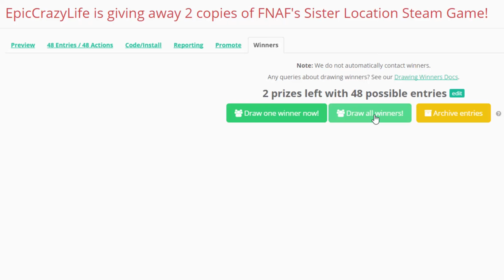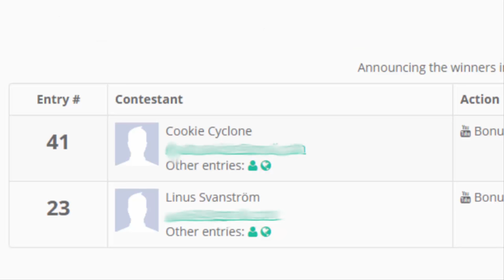ALTO'S ADVENTURE (ANDROID Gameplay Video) | Giveaway Winner announcement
Hi Crazy Crew! Check out some epic fails as Alex and Mr. Scratches play this free android ski game.

We're new there so show us some love and join up if you haven't already. Come chat with us LIVE!  It really is so much fun streaming!

More info about the game:
Above the placid ivory snow lies a sleepy mountain village, brimming with the promise of adventure.
Join Alto and his friends as they embark on an endless snowboarding odyssey. Journey across the beautiful alpine hills of their native wilderness, through neighbouring villages, ancient woodlands, and long-abandoned ruins.
Along the way you'll rescue runaway llamas, grind rooftops, leap over terrifying chasms and outwit the mountain elders – all while braving the ever changing elements and passage of time upon the mountain.
Features:
• Fluid, graceful and exhilarating physics-based gameplay
• Procedurally generated terrain based on real-world snowboarding
• Fully dynamic lighting and weather effects, including thunderstorms, blizzards, fog, rainbows, shooting stars, and more
• Easy to learn, difficult to master one button trick system
• Chain together combos to maximize points and speed
• Test your skills with 180 handcrafted goals
• Discover six unique snowboarders, each with their own special attributes and abilities
• Challenge your friends with Game Center. Compete for best high score, best distance, and best trick combo!
• Acquire the wingsuit from Izel’s workshop for an entirely new gameplay dynamic
• Beautifully minimalist and evocative visual design
• Original music and handcrafted audio for an ambient and immersive experience (headphones recommended!)
• Universal app with iCloud support. Play on your iPhone and iPad and your progress will always be in sync.
Alto’s Adventure is a premium game with no ads or in-app purchases.